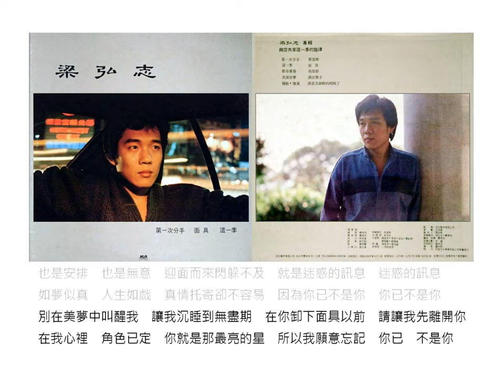面具 - 梁弘志（選自：梁弘志。1983年『第一次分手』專輯）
歌名：面具
演唱：梁弘志
詞曲：梁弘志
選自：梁弘志。1983年『第一次分手』專輯
也是安排　也是無意　迎面而來閃躲不及　就是迷惑的訊息　迷惑的訊息
如夢似真　人生如戲　真情托寄卻不容易　因為你已不是你　你已不是你
別在美夢中叫醒我　讓我沉睡到無盡期　在你卸下面具以前　請讓我先離開你
在我心裡　角色已定　你就是那最亮的星　所以我願意忘記　你已　不是你